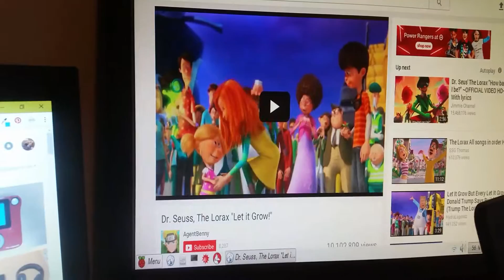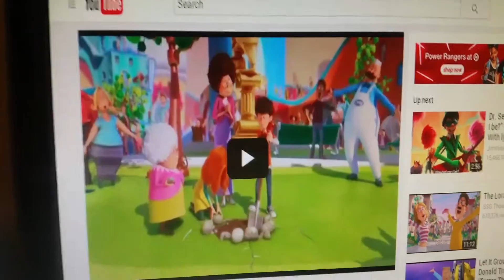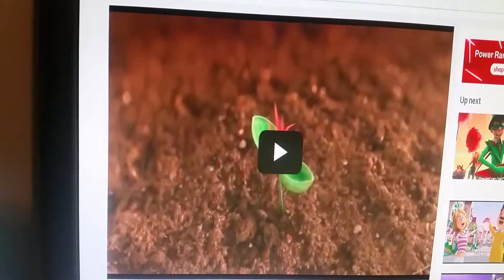Let it Grow but it's on the Raspberry Pi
YouTube didn't really work on the Pi... Poo...